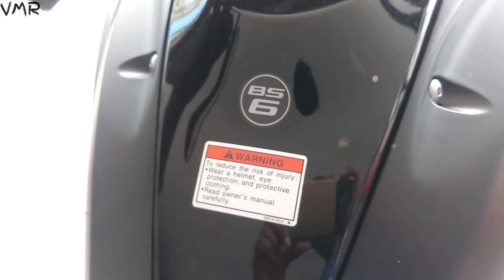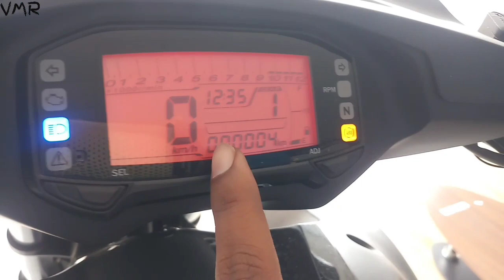Suzuki intruder 155 bs6/2020 suzuki intruder bs6 walkaround review|ಬೈಕ್ ನ ಸುತ್ತ ಒಂದು ನೋಟ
About suzuki intruder bs6 detailed review